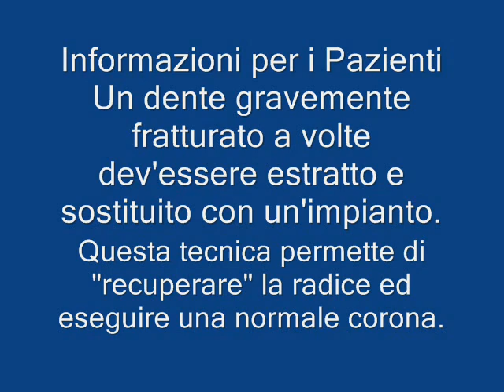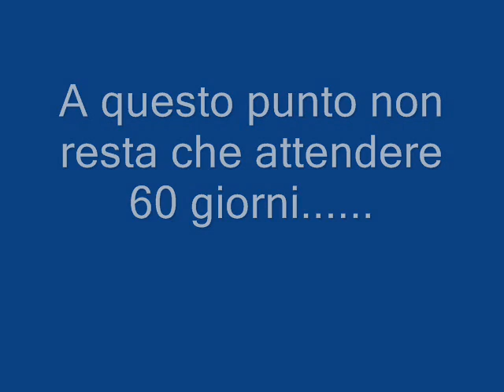Dr Guazzi Paolo - Partial Exodontic Tecnique - PET - part one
Questa tecnica semplice, veloce e predicibile, permette di estrudere parzialmente elementi monoradicolari fratturati, per poter essere successivamente utilizzati come sostegno per convenzionali corone in ceramica.
I casi clinici vanno attentamente selezionati da medici competenti.
L'apparato di attacco, i livelli gengivali ed ossei vengono perfettamente mantenuti, ed il risultato ottenibile in termini di stabilità dentale ed estetica è ideale.
Si possono evitare (in casi selezionati), le procedure convenzionali di estrazione completa ed impianto dentale, o gli interventi di allungamento chirurgico di corona clinica, che possono dare costi ed invasività maggiori, e risultati estetici più difficilmente raggiungibili.
Può altresì essere considerata una alternativa veloce e meno indaginosa della terapia di estrusione ortodontica.